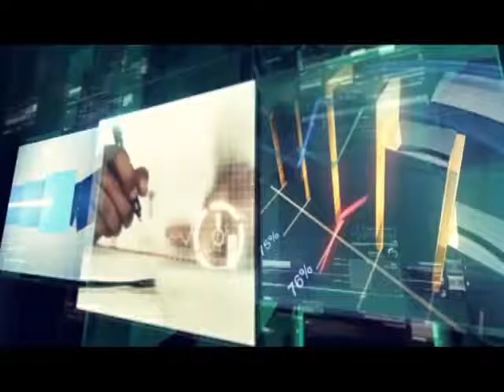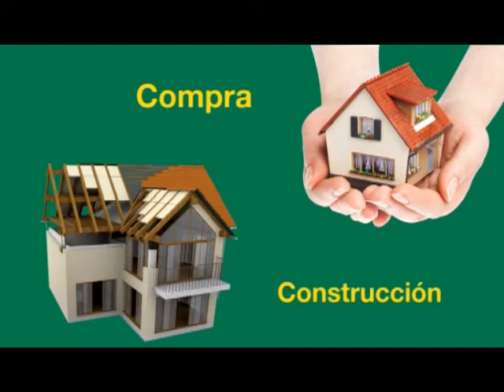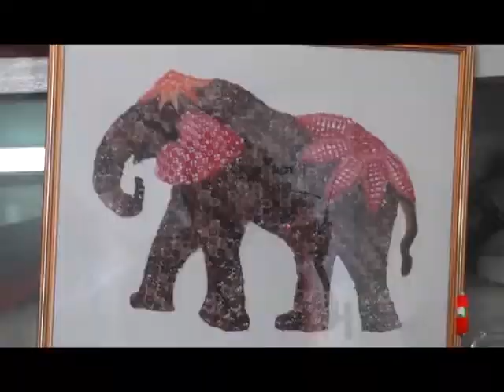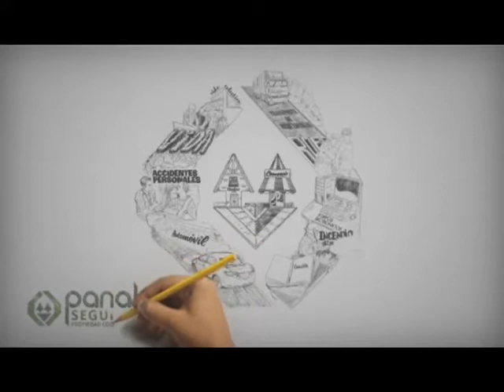COMPACTO ECONOMICO Viernes 02 de Noviembre de 2018 1229